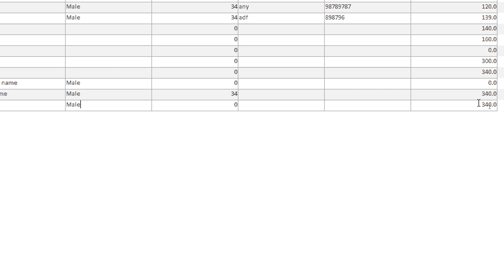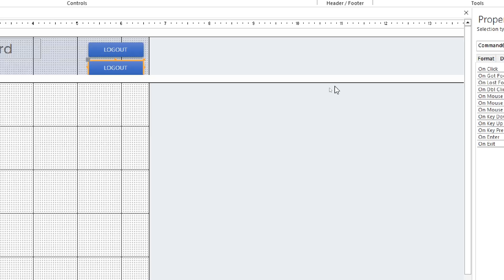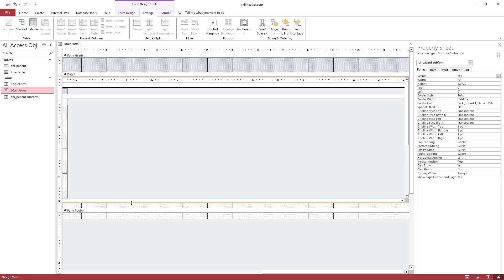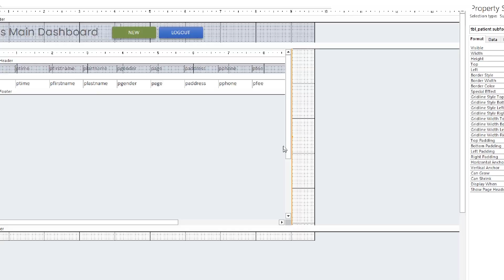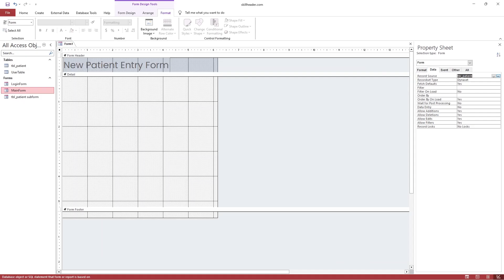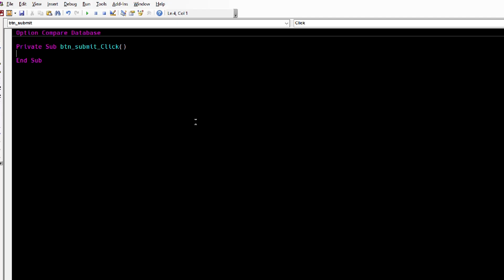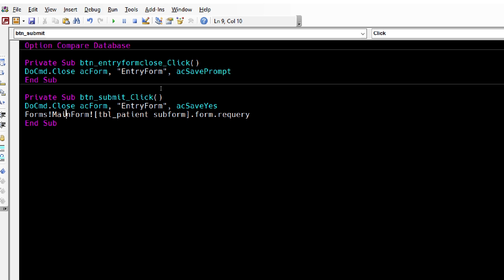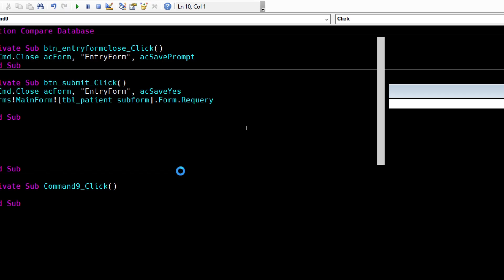Reception Front Desk Record Keeping Database System in MS Access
Fit for all Front Desk or Reception requirements for Record Keeping, Data Entry, and User Authentication. If you like the video, I will make a complete and Advanced version. Please comment.